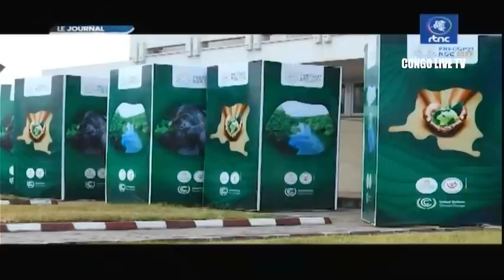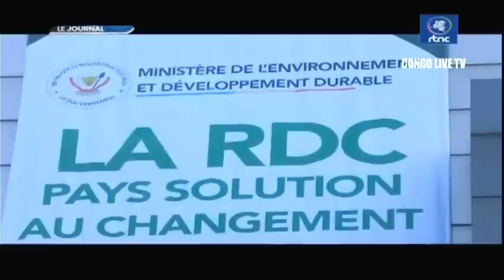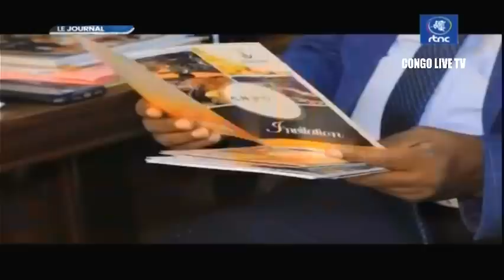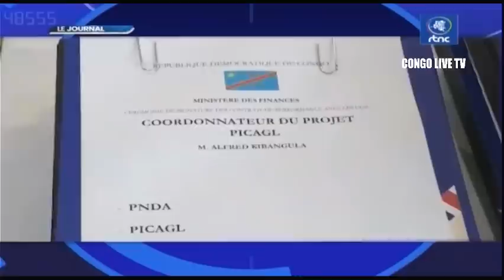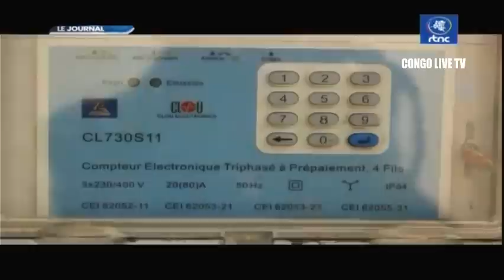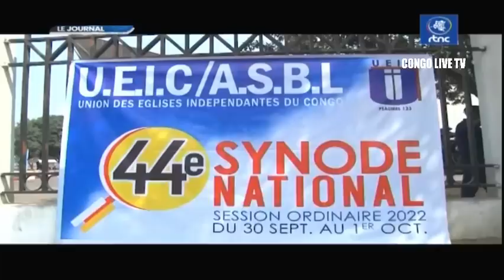🔴RDC : SUIVEZ LE GRAND JOURNAL DE CE DIMANCHE LE 02.10.2022 RTNC EDITION 07H00